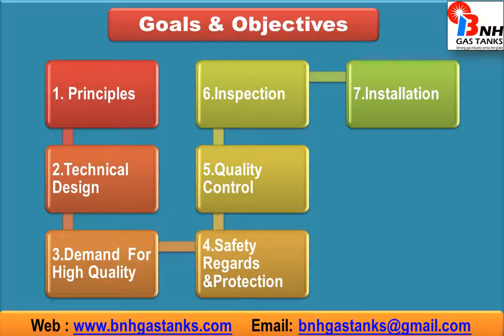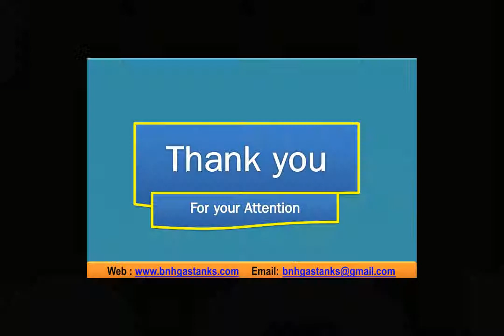Comparison of LPG and Petrol